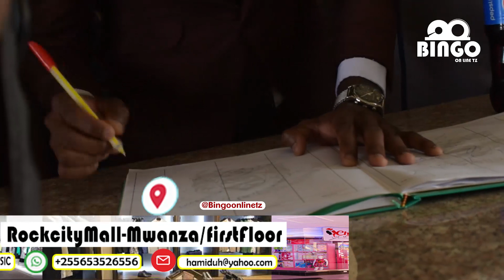Kumbe Diamond Alisoma Sayansi/Akagua Laboratory/Apewa jina la Ukumbi chuo cha MUSOMA Tabora Wasafi